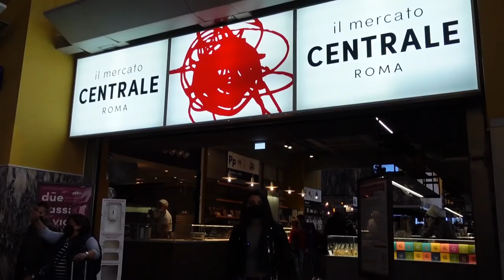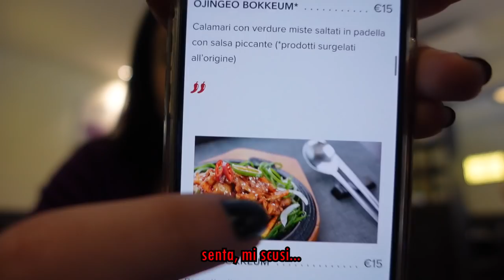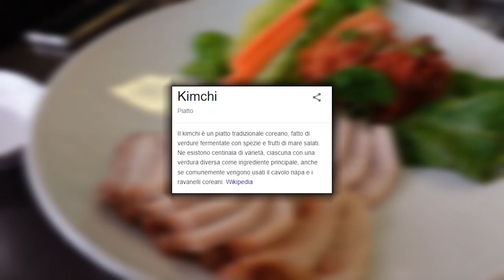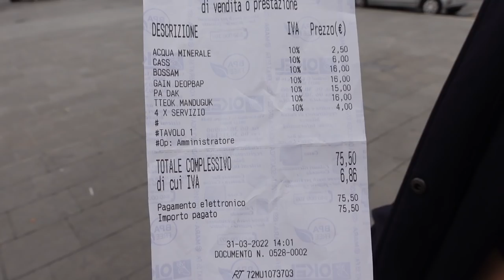Cosa si mangia in un RISTORANTE COREANO?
Eccoci qui in un nuovo video unticcio ragazzuoli, innanzitutto ci tengo a dare il benvenuto ai nuovi arrivati, grazie per avermi dato fiducia ed esservi iscritti al canale, non potete capì quanto sono contenta!
Oggi proviamo la cucina coreana, il ristorante in questione si chiama "Gainn", lo trovi in zona termini, se ci vai non prendere la macchina perchè altrimenti rischieresti di trovare parcheggio tra un paio d'anni... Ah, e se puoi, vacci con qualche amico, sperimenta i vari piatti che offrono, condividi il cibo zì, perchè le porzioni sono davvero abbondanti!
Un bacetto speciale a te che leggi la descrizione, sei una persona carinella, sappilo.